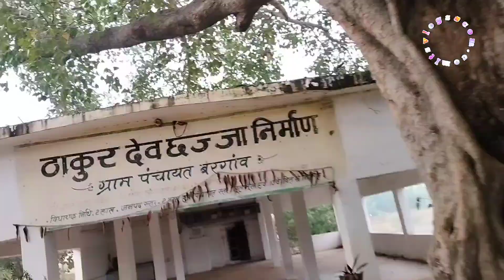Mera Vlog video viral ( मेरा गांव में जो भी है इस वीडियो के माध्यम से आप लोग भी देख सकते हैं 🛣️🛖🏘️⛺)